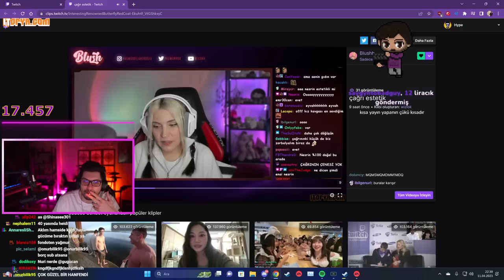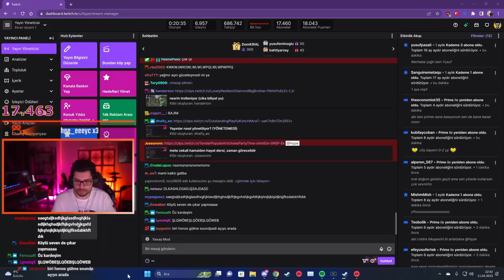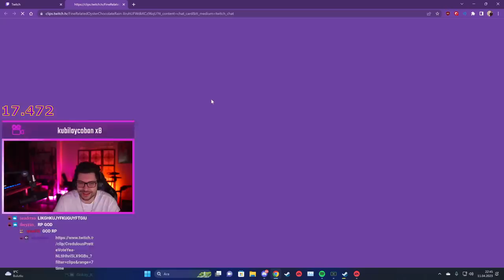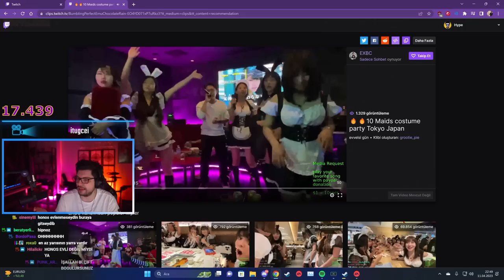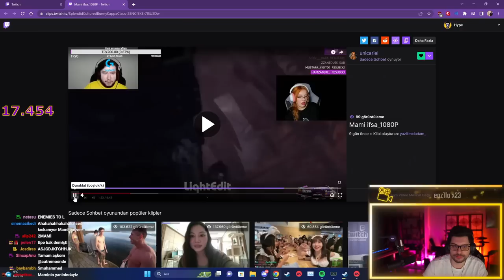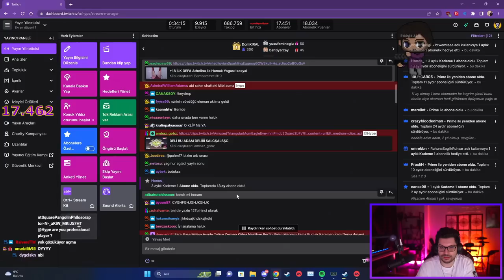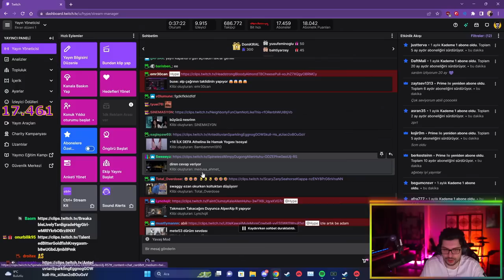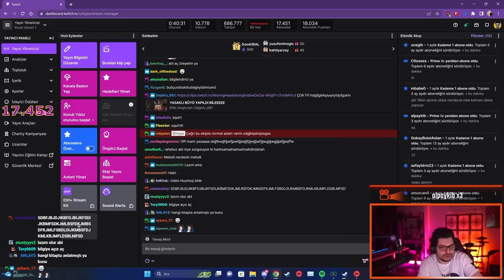HYPE | MAMİ İFŞALANDI! | EKİP İLE TWİTCH KLİPLERİNİ İZLİYORUZ